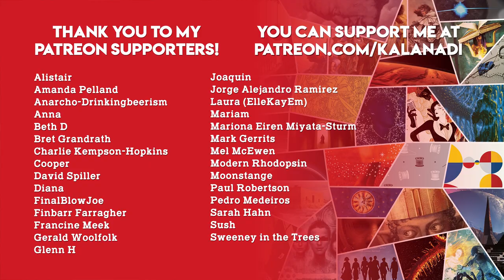What I Made: April & May 2021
I'm a little crazy about knitting right now. You might be able to tell.

FINISHED OBJECTS

01:45 The Librarian by Skeindeer Knits

05:06 Azimuth by Julia Wilkens

07:58 Midnight Slayer by Julie Knits in Paris

10:51 Sunday Suit by petiteknit

13:06 Eliza Sweater by Maria Montzka

14:46 The Handsome Chris Pullover by Caryn Shaffer

17:43 Curly Wurly Socks by The Crimson Stitchery

20:01 52 Weeks of Shawls

21:24 Quicksand by Hanna Maciejewska (Hada Knits)

UP NEXT & YARN ACQUISITIONS

24:17 Stairway by Susanne Sommer

Treasure Goddess Yarn on Etsy

26:12 Bindweed by Ksenia Naidyon

27:13 Aureus by Michelle Wang

NOTE: My channel is NOT monetized by me. If you see ads on my videos, that's because YouTube is now displaying ads whether or not creators want it. I have no control over this. Please use ad blocker freely, or however you want to give YouTube the big middle finger for forcing unwanted ads into people's content.